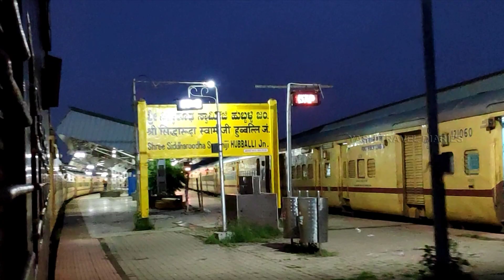Honnavar || BackWaters || Gokarna || Murudeshwar || Magod Falls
A Perfect Weekend Getaway from Hyderabad for a two days trip.